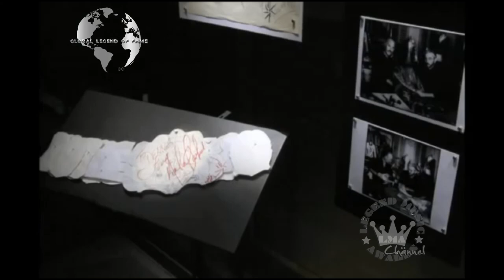LMA © Private Archive - Michael Jackson Making of Thriller and Special Stage clothes Re Edited Rare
INTRO/ OUTRO: music free courtesy by audionautix.com (free use)
INTRO/OUTRO: video editing free courtesy by intromaker (free use)
VIDEO: music free courtesy  by YT and FB collection (free use)
VIDEO: editing courtesy by VSDC / Youcut